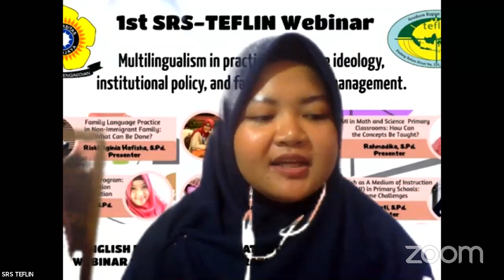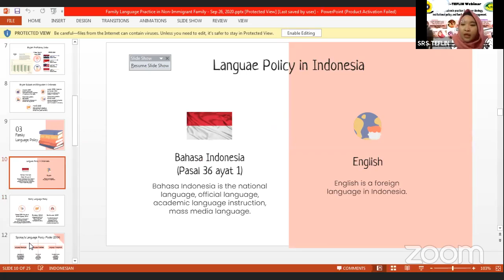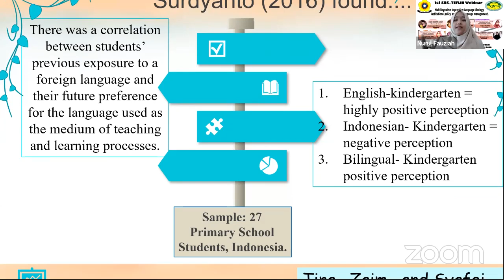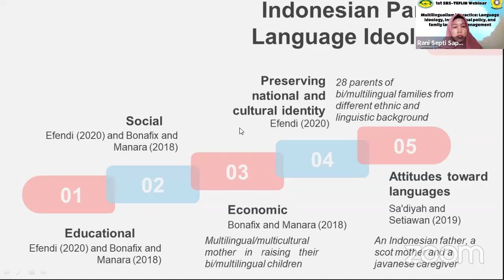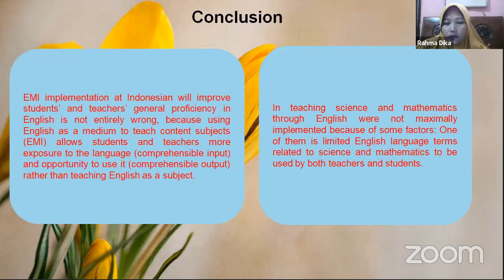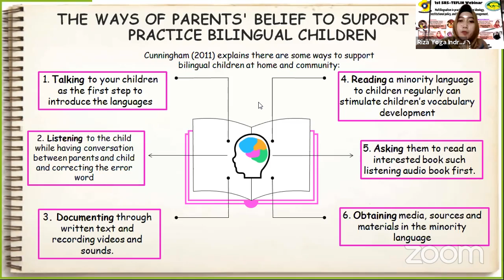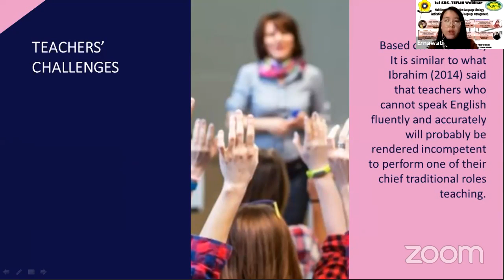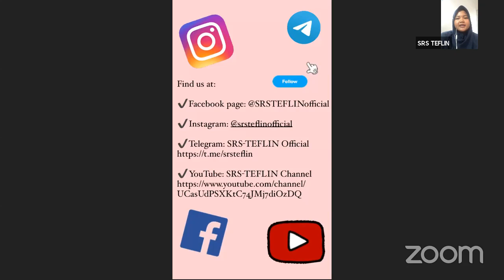[PARALEL WEBINAR] Multilingualism in Practice: Language Ideology, Institutional Policy, and..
Hello Tefliners, this is the presentation of "SRS-TEFLIN Webinar of Sriwijaya University of Graduate Students of English Education"

these are the line up of presenters and their paper title:

1. Riski Aginia Hafizha, S.Pd
"Family Language Practice in Non-Immigrant Family: What Can be Done?"

2. Rani Septi Sapriati, S. Pd.
"Language Ideologies: Family Language Policy on Bi/Multilingualism"

3. Riza Yoga Indriani, S.Pd.
"Parental's Belief as a Part of Language Policy: Bilingualism in Early Age"

4. Nurul Fauziah, S. Pd.
"Bilingual Education Program: Students’ Perception of Its Implementation"

5. Rahmadika, S.Pd.
"EMI in Math and Science Primary Classrooms: How Can the Concepts Be Taught?"

6. Ernawati, S.Pd.
"English as a Medium of Instruction (EMI) in Primary Schools: Some Challenges"